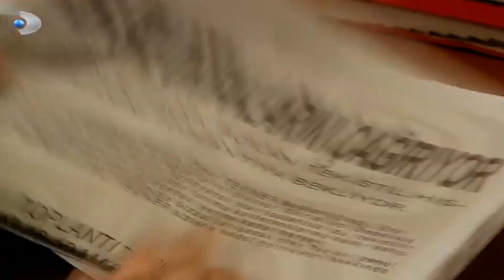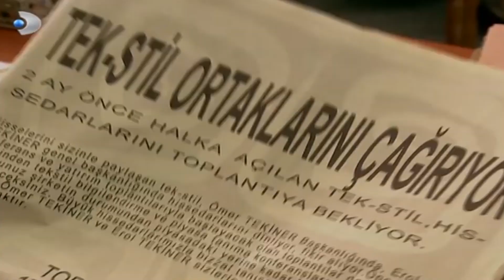Elif Bebeği Aldırmaktan Vazgeçti! - Ihlamurlar Altında 24. Bölüm